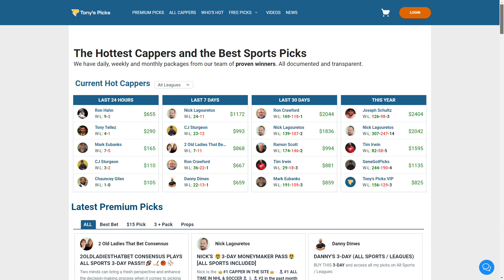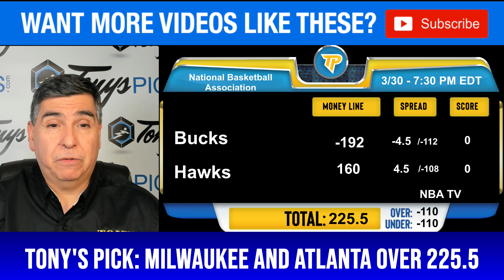3 FREE NBA Picks and Predictions on NBA Betting Tips for Today, Saturday 3/30/2024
3/30/2024 FREE NBA Picks and Predictions on NBA Betting Tips for Today,

NBA GAMES FOR TODAY:
0:00 Intro
1:30 Boston Celtics vs. New Orleans Pelicans
2:44 Memphis Grizzlies vs. Orlando Magic
3:53 Milwaukee Bucks vs. Atlanta Hawks